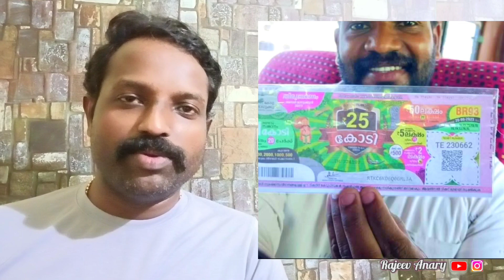ഒരു തമാശയ്ക്ക് ചെയ്തതാണ്. ഒരു അബദ്ധം പറ്റിപ്പോയി. യുവാവിന്റ തുറന്ന് പറച്ചിൽ | Onam Bumper News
Hai, Friends,
its me Rajeev Anary
Media Person 🙏
Outdoor Program Coordinator in Tv Channels 😍

This channel includes news,reaction videos,viral videos,amazing videos  and entertainment.